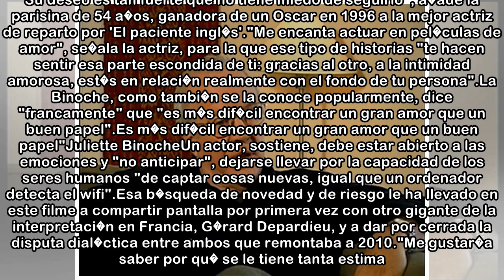Juliette Binoche: "Es m�s dif�cil encontrar un gran amor que un buen papel" - Marca.com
05/04/2018 16:31 CESTJuliette Binoche, ganadora al Oscar a Mejor Actriz de Reparto por 'El paciente ingl�s' en 1996 Due�a de una trayectoria de casi 70 t�tulos, la int�rprete francesa Juliette Binoche...